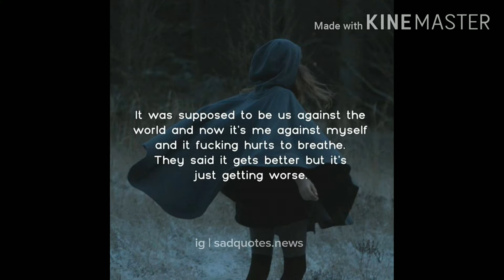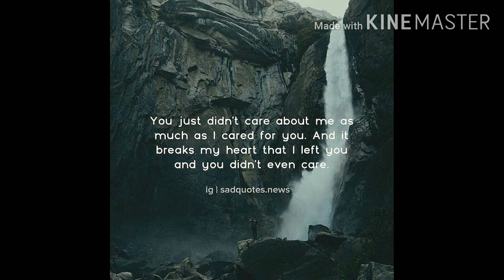ନିଜ ସଫଳତାର ପଥ ଅତିକ୍ରମ କରିବା ଜୀବନ ବିତେଇବାର ଏକ କଳା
A most powerful Odia Motivation